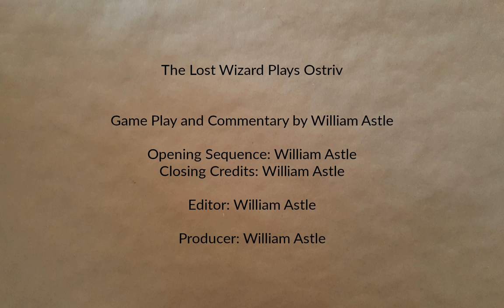Lostopia Part 4 | Ostriv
The town is expanding. And even gets some fences and arches and stuff. Possibly some education even.